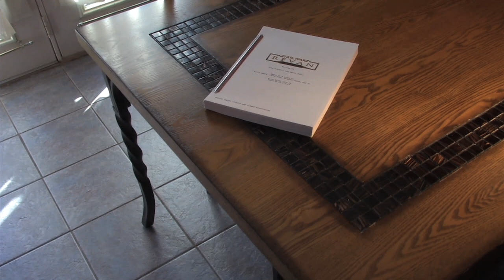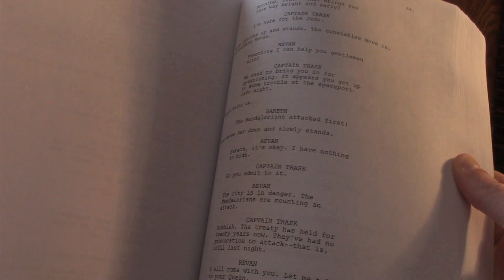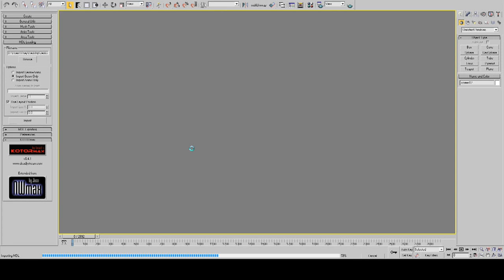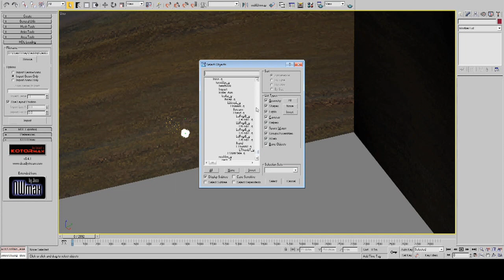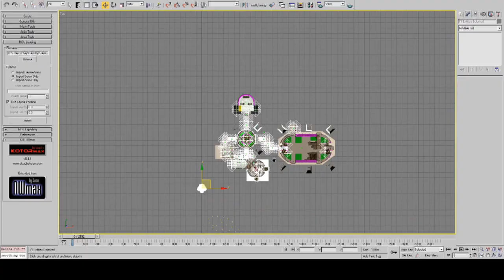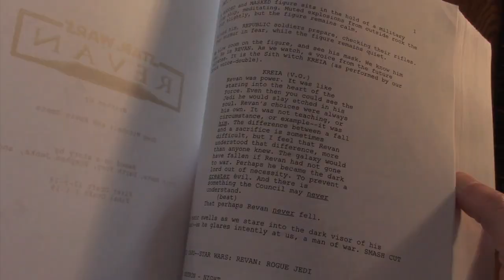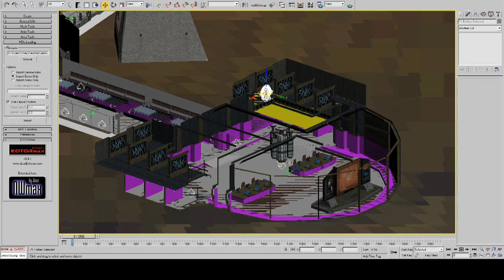Road to REVAN - Episode 3 - SPECIAL ANNOUNCEMENT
We have a BIG announcement concerning the future of the REVAN movie and KOTOR saga...  lots of spoilers for Revan: Rogue Jedi so be aware!

Link to our Discord Channel - come join us!

We are "KOTOR_Trilogy" on both Instagram and Twitter!